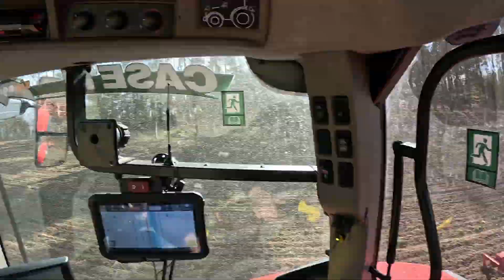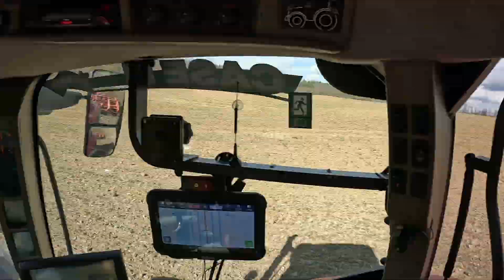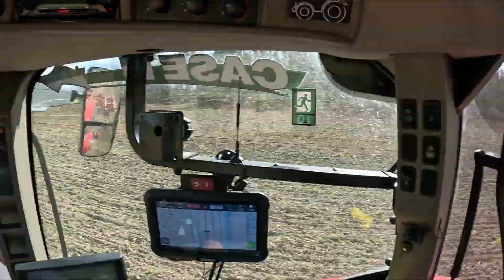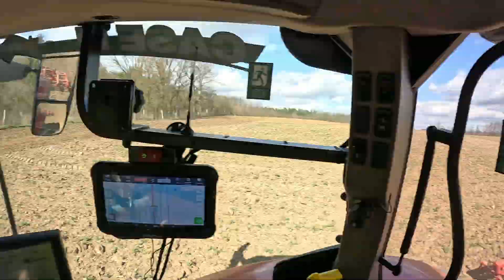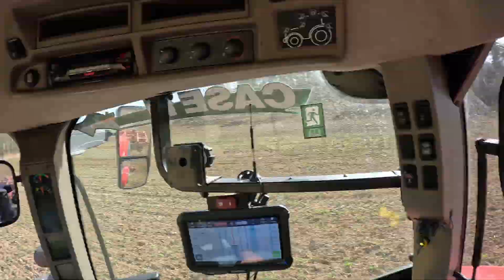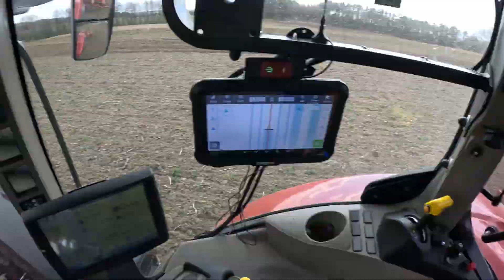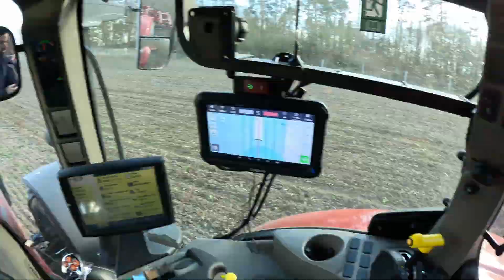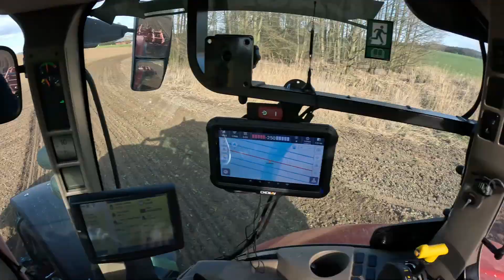Wstępna uprawa gleby pod kukurydzę cz. 3. Kongskilde Germinator